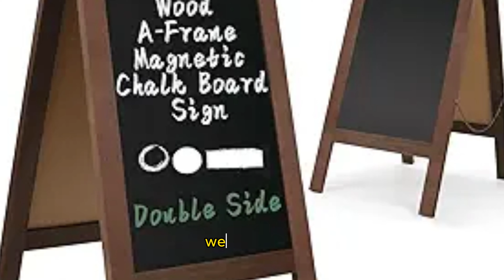How to make money with the use of school with $0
You can usually find leftover food on the floor, stairs, or any random place, due to kids being ruthless. If you are planning on selling beverages, MAKE SURE YOU HAVE A COOLER! I am astonished at the fact that nobody has came up with my method. You will not even find my method anywhere on any social platform. What we are basically trying to do here is take the school's free food, and sell it. MAKE SURE TO ONLY SELL FOOD AND BEVERAGES THAT ARE SEALED! Bonus tip: if anyone asks why you are selling consumables, respond with something like, "I need money for my dog's medical bill." Take care little critters!